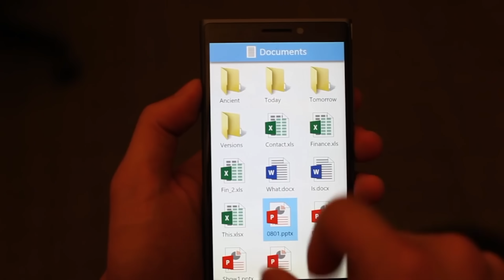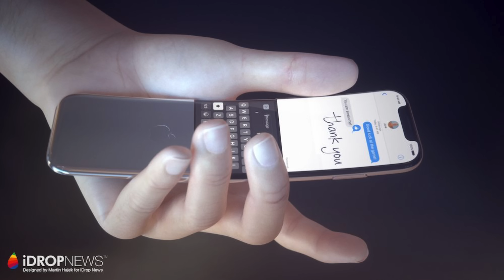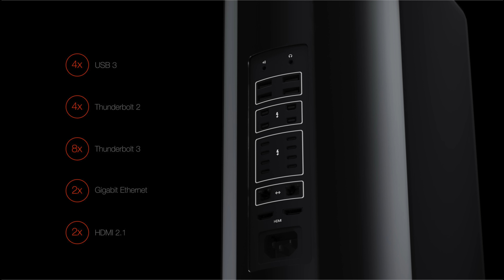Curved iPhones Are Coming, iOS 12 Siri Overhaul & Apple Ditching Intel!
Apple's Crazy Future. Curved iPhones, No More Intel In Macs, Siri Overhaul, Mac Pro Delayed & Insane iPhone Smuggling. Apple News!